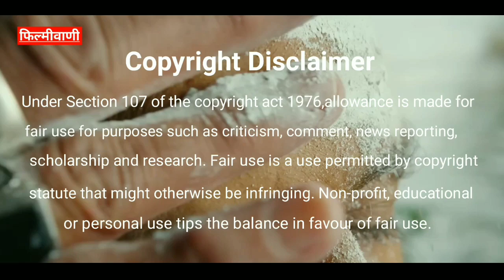Akhanda : My Theatre Experience And Detailed Analysis | Akhanda Movie Review | Nandamuri Balakrishna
Akhanda is basically a devine blockbuster film of Nandamuri Balakrishna. Recently the film has been released in hindi belt so here will discuss good and bad aspects of the film Akhanda.

1) Akhanda Theatre Experience
2) Akhanda Movie Review In Hindi
3) Akhanda Movie Detailed Analysis